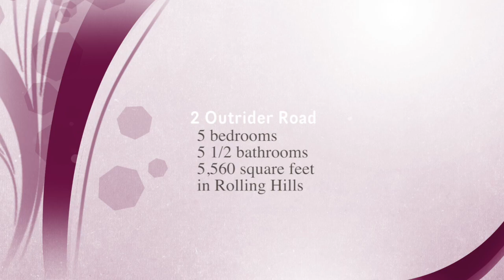2 Outrider Road, Rolling Hills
WELCOME TO A WONDERFUL NEWER HOME IN THE PRIVATE CITY OF ROLLING HILLS. THIS VERY PRIVATE AND MODERN RANCH HOME OFFERS HARBOR AND OCEAN VIEWS ON A LOVELY STREET. REBUILT IN 1989 THIS CUSTOM HOME FEATURES WALNUT HARDWOOD FLOORING, TWO INTERIOR COURTYARDS WITH WATERFALL FOUNTAINS AND MANY OTHER CUSTOM FEATURES THROUGHOUT. THERE ARE TWO FAMILY ROOMS - ONE WITH A LARGE WET BAR, EXTENSIVE BRICKWORK AND FIREPLACE. THE LIVING ROOM HAS A MARBLE FIREPLACE. THE DINING ROOM OPENS TO AN INNER COURTYARD WITH A FOUNTAIN. FOUR OF THE FIVE BEDROOMS FEATURE ENSUITE BATHROOMS AND LARGE CLOSETS. THE SPACIOUS MASTER HAS A CAPTIVATING VIEW OF THE GROUNDS AND HARBOR PLUS EXTERIOR ACCESS WITH ITS OWN PATIO. THE LARGE KITCHEN FEATURES TWO NEW DISHWASHERS, THREE OVENS + BUILT IN MICROWAVE, EIGHT BURNER COOKTOP, SUBZERO REFRIGERATOR, GRANITE COUNTERTOPS AND HUGE ISLAND WITH PREP SINK. THE KITCHEN ALLOWS FOR CASUAL DINING WITH OCEAN VIEWS AND A DOUBLE SIDED FIREPLACE. THIS HOME HAS MANY ELEMENTS THAT PROVIDE FOR QUIET RELAXATION AS WELL AS GRAND ENTERTAINING. THERE IS A BEAUTIFUL POOL AND SPA PLUS A LARGE LAWN OVERLOOKING THE HARBOR AND SOUTHERN COAST. THE THREE CAR GARAGE CONNECTS TO A FULLY FINISHED BONUS ROOM (OVER 400 SQUARE FEET) AND AN ACCESS ROAD DOWN TO THE LEVEL LOWER PAD. THIS PROPERTY IS APPROXIMATELY 1.3 ACRES (PER ASSESSOR) AND COULD ALLOW FOR A GUEST HOUSE OR BARN. THE YARD IS EXTENSIVELY LANDSCAPED AND WELL MAINTAINED AND FULLY FENCED. A NEW ROOF WAS PUT ON IN 2009.